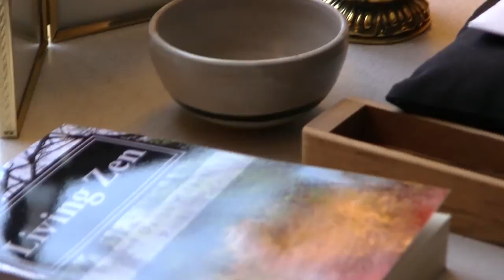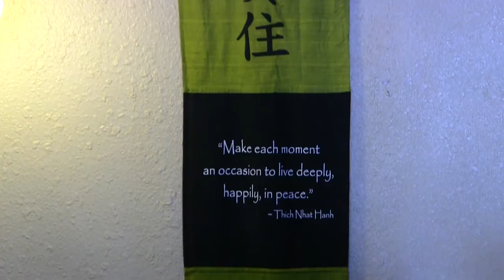Part 1: Daiho Harvey Hilbert: Rebirth after the Vietnam War | FILM EXTRAS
A dharma talk by Rev. Daiho Harvey Hilbert of the Order of Clear Mind Zen in Las Cruces, New Mexico. In this talk, delivered in April of 2014 during a weekend zazenkai, Daiho discusses his combat time during the Vietnam war.

For more information about the documentary film series project Zen in America, please visit our

talk, Buddhism, Buddhist, Zen, Buddha,